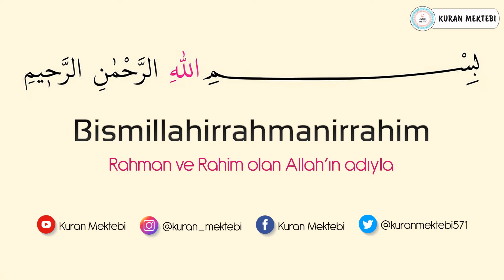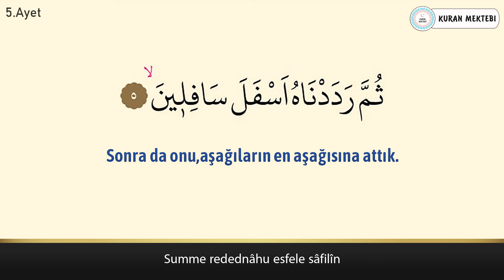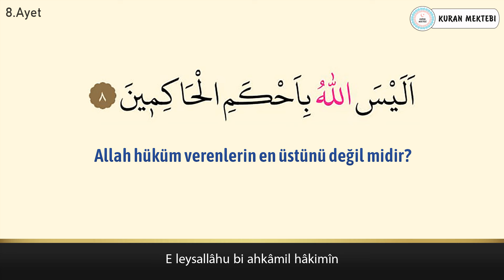Tin suresi ezberle her ayet 5 tekrar (Fatih Çollak)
Tin suresi ezberle Fatih Çollak videomuzda tin suresi ezberlemek için 5 tekrar şekilde hazırlanmıştır tin suresi ezberleme kolay olmaktadır bu şekilde yeni ezberleyenler için özellikle önerilebilir, videomuzda Kuran ezberleyip tin suresi kolay ezberleme yapabilirsiniz, diğer sure ezberle videolarımız için kanalımızın oynatma listeleri bölümüne bakabilirsiniz.